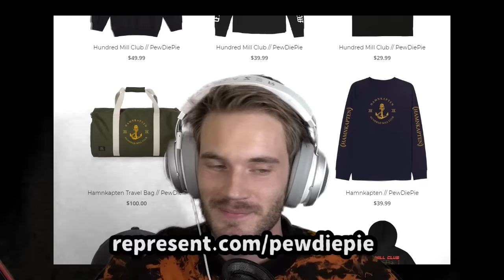What does 10 000 BELLS in Minecraft sound like? - Part 33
new bell update in minecraft epicly attempts
100 CLUB MERCH OUT NOW! (Thank you) (▰˘◡˘▰)

:::::::My Stores::::::::
TSUKI: